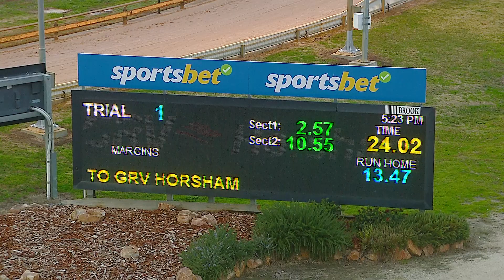HOR TUE 16 JUL 24 ST1